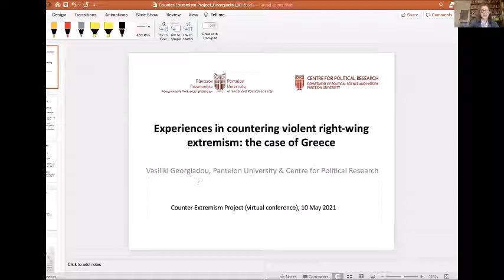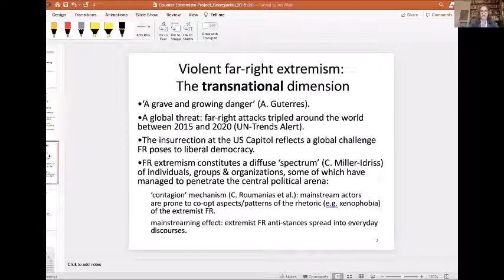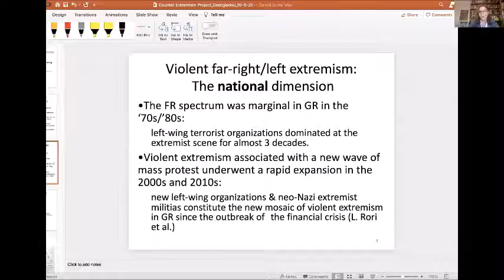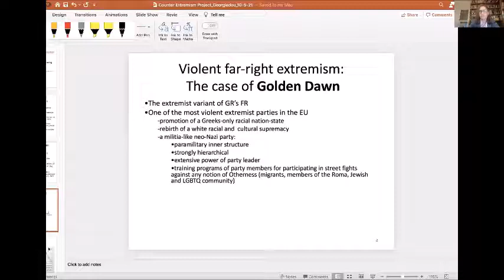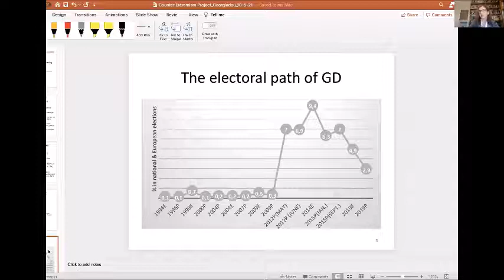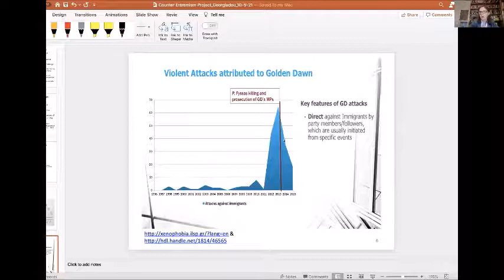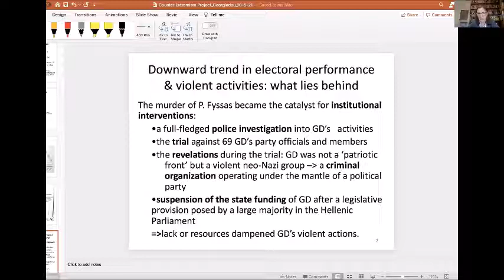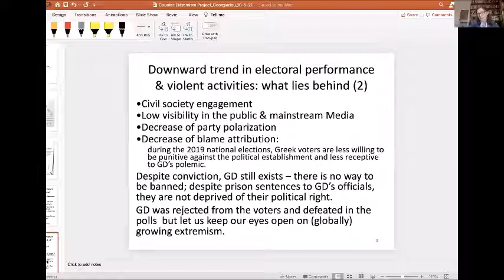Conference: Legal & Administrative Instruments to Counter the XRW Threat | Prof. Georgiadou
This virtual conference organized by CEP on behalf of the German Foreign Office aimed to explore this issue in greater depth. The event highlighted a range of instruments governments have found useful in countering the domestic threat posed by violent right-wing extremism and terrorism. It discussed how developing a common conceptual understanding of the terrorist nature of networks within these wider transnational movements could open up the possibility to use already developed multilateral legal, administrative and operational structures, as well as instruments and mechanisms to mitigate terrorist threats.

The conference was organized in the framework of Germany’s chairmanship of the Committee of Ministers of the Council of Europe. Member States had the opportunity to exchange information on their already existing mechanisms and discuss which counterterrorism instruments may be already applicable to this threat and which may need further modification.

AGENDA:
Moderator: Dr. Hans-Jakob Schindler, Senior Director, Counter Extremism Project

Opening remarks
Simon Herchen, Deputy Head of Division, International Cooperation against Terrorism, Drug Trafficking, German Federal Foreign Office and Organized Crime, Foreign Office, Federal Republic of Germany
Ileana Visoiu, Chair to the Council of Europe Committee on Counter-Terrorism

Panel: Member State experiences in countering violent right-wing extremism and terrorism
Ministry for Foreign Affairs, Sweden
Prof. Vassiliki Georgiadou, Director, Centre for Political Research, Panteion University of Social and Political Sciences, Greece
Hana Šebová, Head, Screening Centre, National Counter Terrorism Unit, Ministry of Interior, Slovak Republic
Alexander Ritzmann, Senior Advisor, Counter Extremism Project, Germany

Presentation: The Council of Europe counter-terrorism mechanism
Carlo Chiaromonte, Counter-Terrorism Coordinator of the Council of Europe